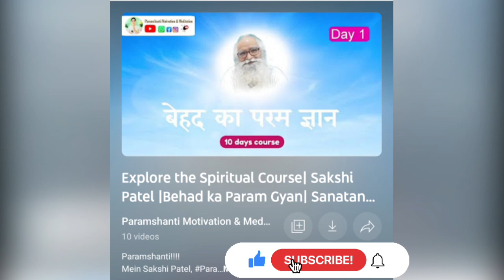स्पेशल कॅटेगरी कलियुग- 8 ब्रम्हांडापासून मल्टीवर्सचे परिवर्तन By Bapuji Dashrathbhai Patel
परमशांति